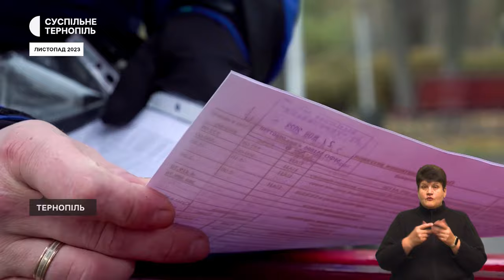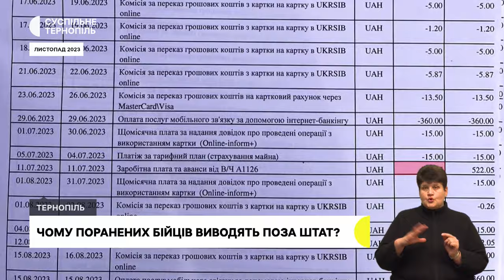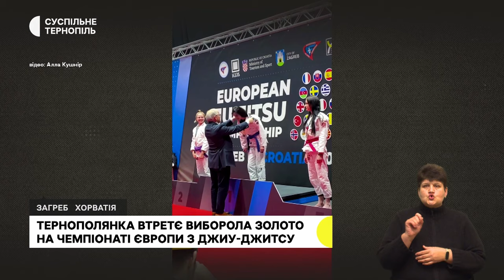Простір із доповненою реальністю, скільки мають платити бійцям поза штатом | 12.12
- У Тернополі відкрили перший в Україні імерсивний хаб, за допомогою якого науковці розроблятимуть програми реабілітації бійців.
- Поранених бійців, які перебувають на тривалому лікуванні, виводять поза штат військової частини. Чому так відбувається і чи законно це?
- Втретє цього року тернополянка Алла Кушнір перемогла на Чемпіонаті Європи з джиу-джитсу. Який прийом їй допоміг здобути перемогу?